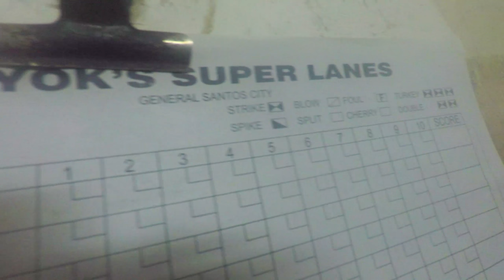CA BOWLING '18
I don't even know what do you call about a person plating bowling.. hahaha